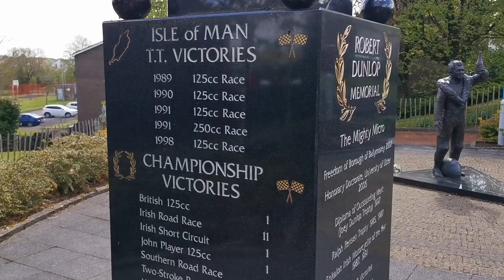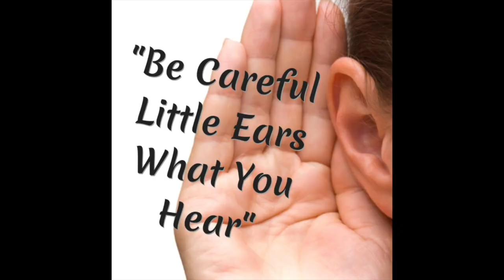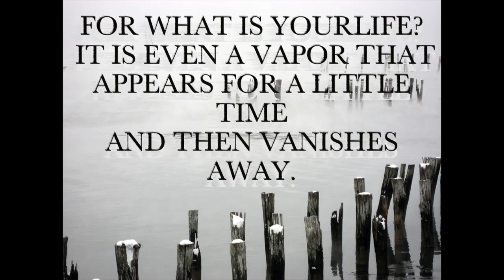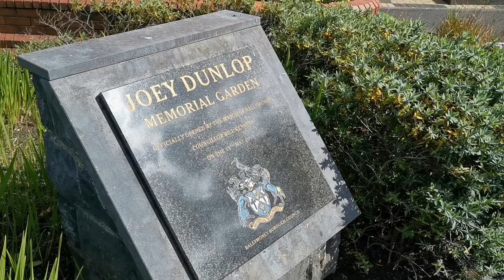Joey Dunlop and Champion Motorcycle Racers (42/100)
Wednesday Assembly - 9 June 2021